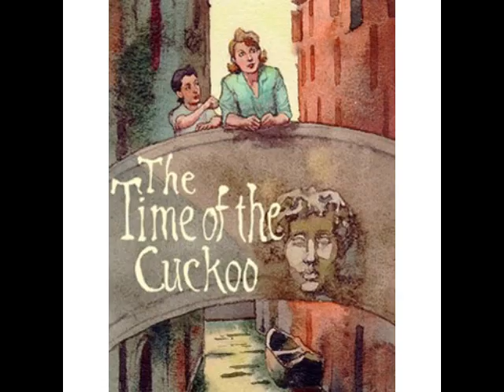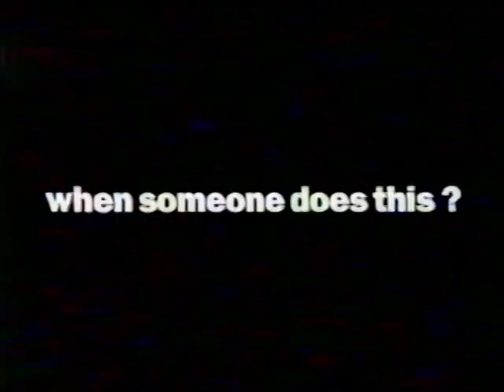LBR Falling Down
For this Low Budget Review, I reviewed the Falling Down Deluxe Edition DVD - a movie so good that I'm willing to forgive the late director Joel Schumacher's Batman and Robin debacle. Indulge in this deep dive into this classic movie in this Low Budget Review.